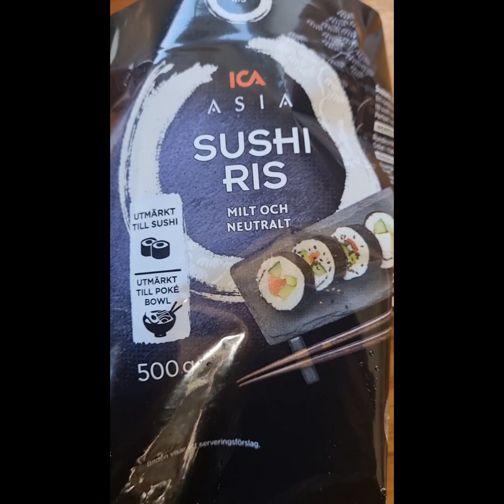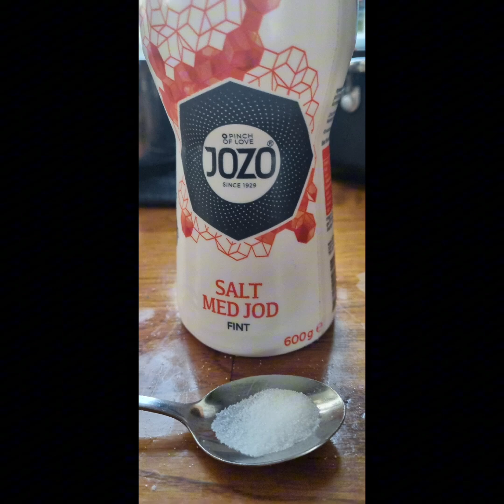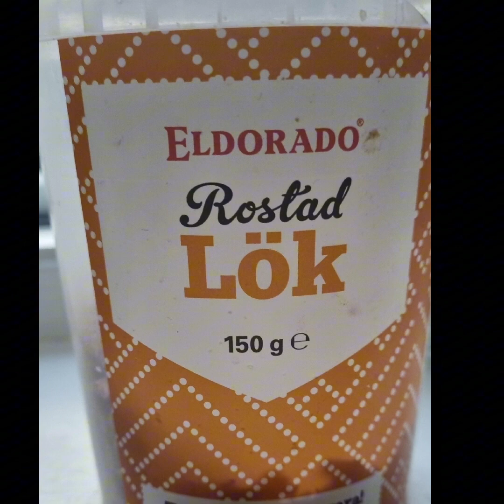ซูชิสูตรนี้อร่อยมาก Hur man gör sushi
ลองสร้างวิดีโอด้วยเครื่องมือแก้ไขวิดีโอฟรีอย่าง CapCut สิ!